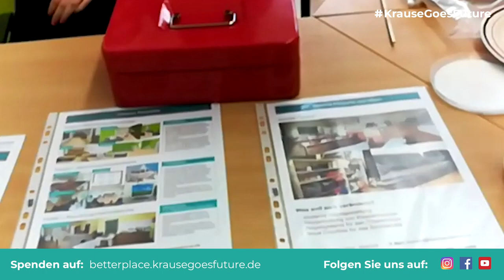Vorstellung von KrauseGoesFuture" während des Tag der offenen Tür der Regelschule in Eisenberg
SO KÖNNEN SIE UNS HELFEN:
► Dieses Video teilen
► Geld- oder Sachspenden
► Ehrenamtliche Tätigkeiten

VIELEN DANK! 🙏

SPENDENKONTO:
Empfänger: Förderverein der Staatlichen Regelschule Eisenberg e.V.
IBAN: DE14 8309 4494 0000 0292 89
BIC: GENODEF1ESN
Verwendungszweck: Krause Goes Future

SOCIAL MEDIA

WEITERE INFOS

Tag der offenen Tür in der Regelschule „Karl Christian Friedrich Krause“ in Eisenberg (Thüringen)Den Schulen, so auch bei uns in der Staatlichen Regelschule „Karl Christian Friedrich Krause“ in Eisenberg (Thüringen), fehlt oftmals das Geld, um wichtige Investitionen, Verbesserungen im Schulalltag oder notwendige Sanierungsarbeiten zeitnah durchzuführen.

Für viele Schulen heißt das: Stillstand und Resignation.
Aber nicht mehr für uns!

Wir starten hiermit gemeinsam mit vielen freiwilligen Helfern eine Spendenkampagne. In dieser Kampagne gehen wir die Probleme unserer Schule gemeinsam an. Wir benennen die Probleme, wir sortieren die Probleme nach Dringlichkeit und dann versuchen wir sie nach und nach zu lösen.

Aktuelle Hauptprobleme unserer Schule sind z. B. viele offene Sanierungsarbeiten im Innen- und Außenbereich und fehlende digitale Mittel, um in der heutigen Gesellschaft mitzuhalten.

Der Großteil der notwendigen Mitteln kann (fast) nicht aus Landes- und / oder Fördermitteln finanziert werden. Wir hoffen deswegen auf ganz viel Unterstützung und Hilfe von außen.

Es gibt viel zu tun, wir brauchen u. a. Hilfe bei handwerklichen Tätigkeiten, bei der Organisation der Kampagne oder bei der Betreuung von Jugendlichen.

Jeder kann seinen Beitrag leisten! Besonders werden hierbei auch die Schüler aktiv, die selbstständig die Kampagne mitgestalten. Sie können Ihre Wünsche äußern, Ideen weiterentwickeln und Konzepte erstellen (wie z. B. Freiwilligentage), wie man effektiv die Probleme lösen kann.

Vielen Dank an alle
Helfer und Unterstützer!